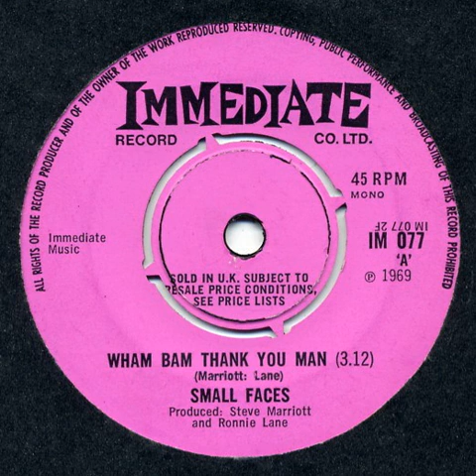Small Faces "Wham Bam Thank You Ma'am"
b-side (1969)